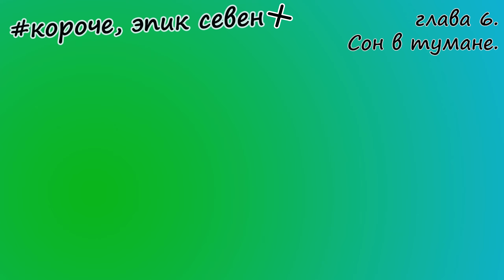Короче, Эпик Севен + [Эпизод 1, глава 6]Сон в тумане СЮЖЕТ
Неприятности по пути к Руинам Тагехеля